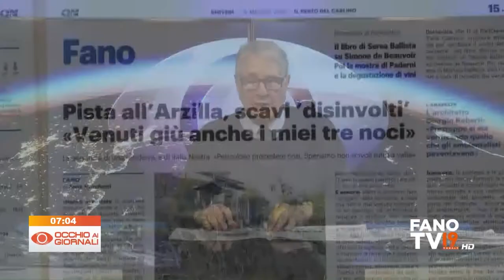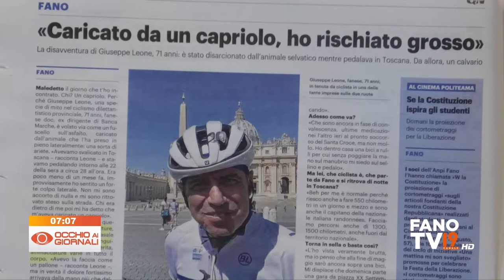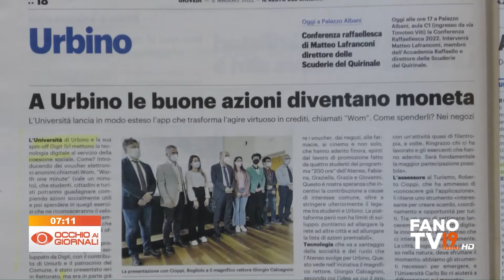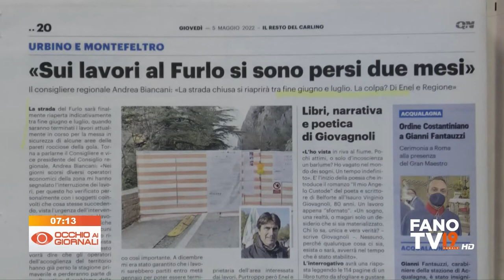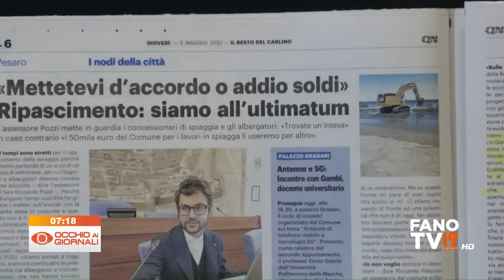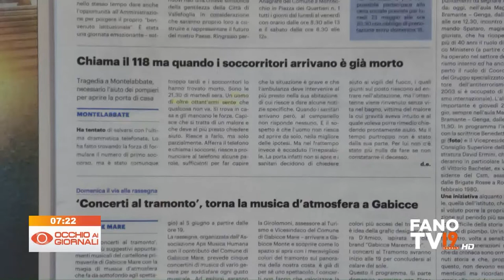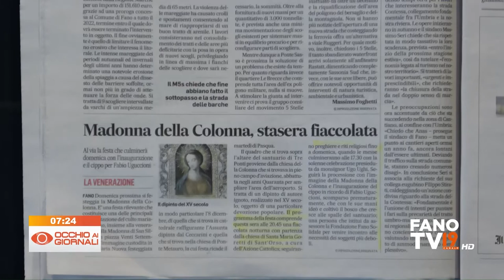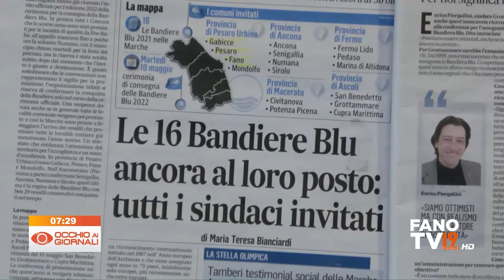Occhio ai Giornali 5 maggio 2022